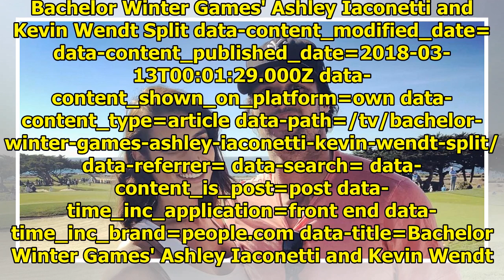Bachelor Winter Games' Ashley Iaconetti and Kevin Wendt Split